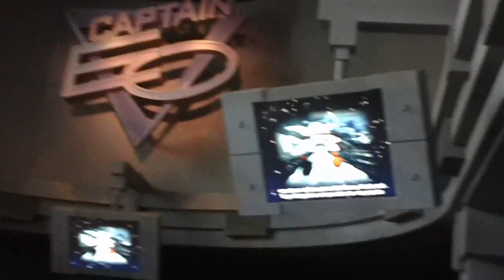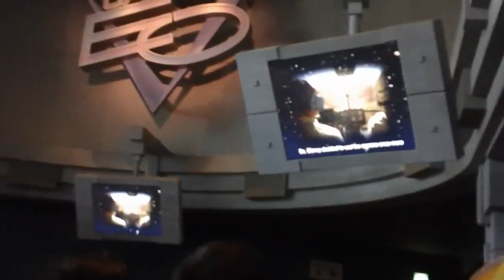★30 Years of Tokyo Disney Land★ (Abroad in Japan)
Also my third time in three months.